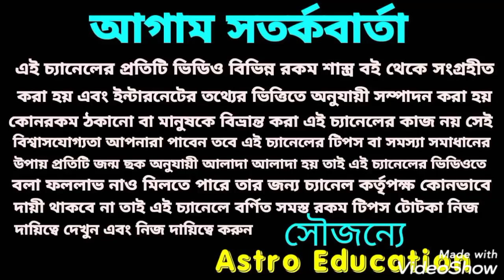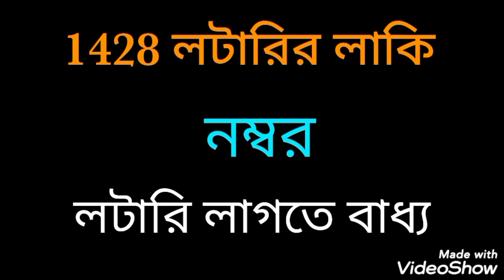1428 লটারি লাকি নাম্বার! লটারি লাগতে বাধ্য!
1428 লটারি লাকি নাম্বার! লটারি লাগতে বাধ্য!